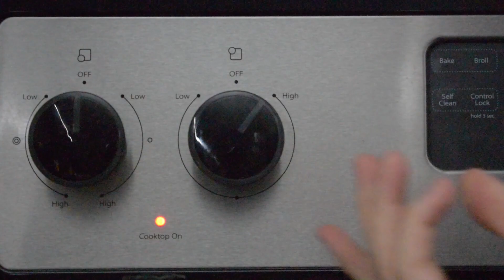How To: Boil Water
Easy step by step guide on how to boil water.